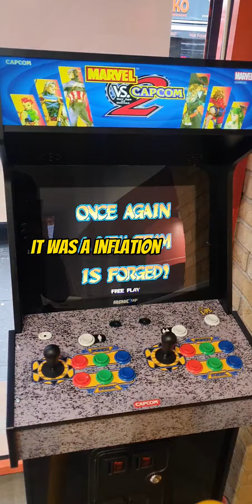CRAVE PIZZA IN LONDON